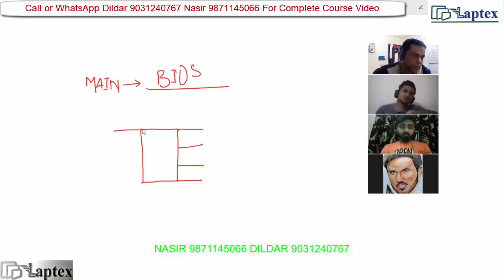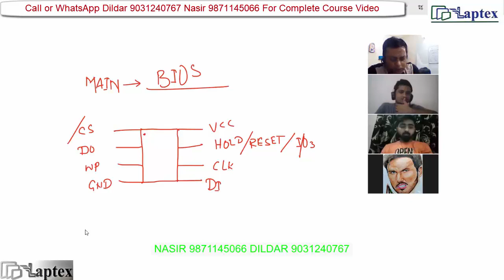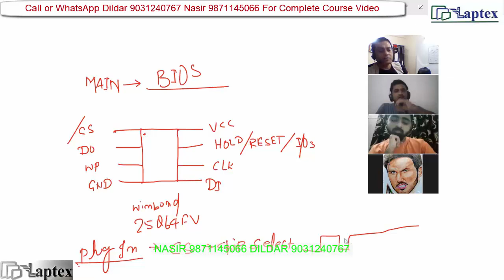Concept of BIOS and CLOCK Frequency in Laptop Motherboard Explained in Hindi |Laptex Laptop Training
Bios and Laptop clock generator section concept in laptop motherboard and schematics. PCH crystal, RTC crystal, and clock working section are explained in this short demo video about Clock frequency value and generation in the laptop crystal clock generation section in Hindi. The complete video will explain all the concepts and logic necessary to have the proper working of the laptop motherboard BIOS and the Clock generator section.

BIOS testing and checking is an important aspect of the laptop repairing. BIOS is a basic input-output system. It helps in the booting up of our operating system and turning on of our laptop until proper display comes on the laptop display screen.

This video covers PCH LPC, PCI, Lframe clock frequency concept, and BIOS CS chip select working concept and how to check bios in the no display case when u get stuck in that problem. All this is covered in our online as well as offline chip level laptop repairing training course.

Online laptop repairing course in Hindi. One of the Best Online and Offline Chip level laptop motherboard repairing training course institutes in Delhi India.

Online laptop repair guidance for our students in our WhatsApp support group is also provided along with our complete online laptop repairing course.

Learn the concept to solve the laptop motherboard problem. How CRO and DSO are used to find a motherboard fault.

How to do the setting of CRO and DSO. Understand the logic of the motherboard. How to read schematics and motherboard diagrams.

Get the best motherboard logic, working and problem-solving as well as practical training at the laptex along with the case studies.

Case studies include a dead motherboard, No display problem, Charging problem, 3 5 V section fault, LVDS problem, dim display problem.

Laptex provides the complete component as well as chip level training with live practical on faulty motherboards to understand the application of the concept.
As our slogan defines learn the logic concept.

Happy Troubleshooting from Laptex.